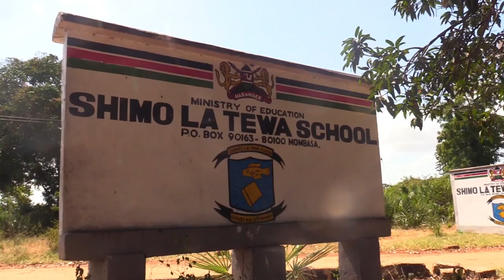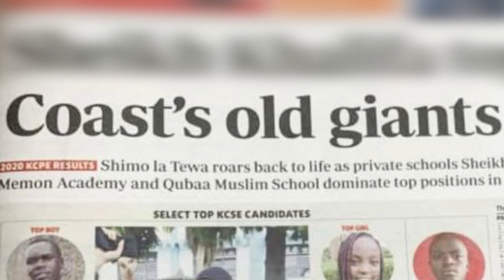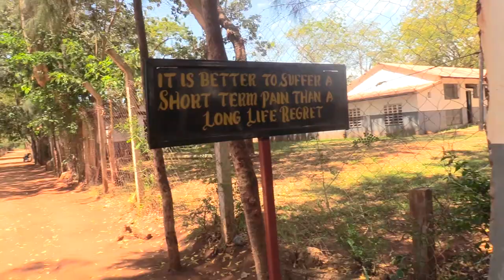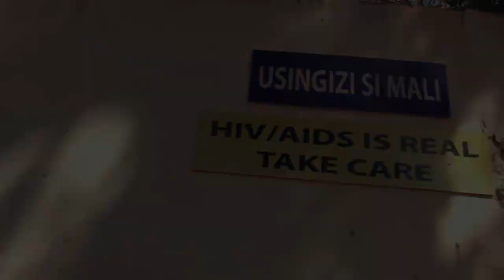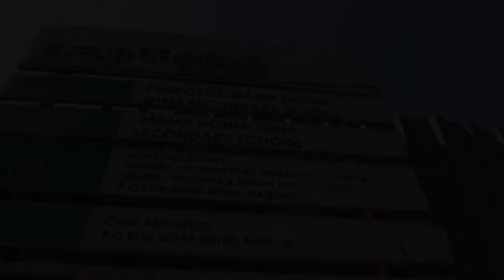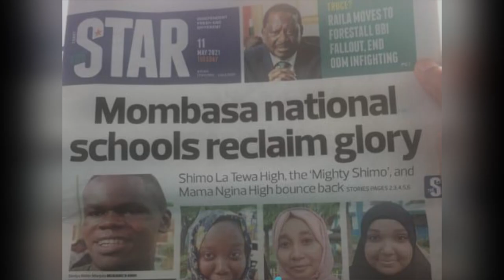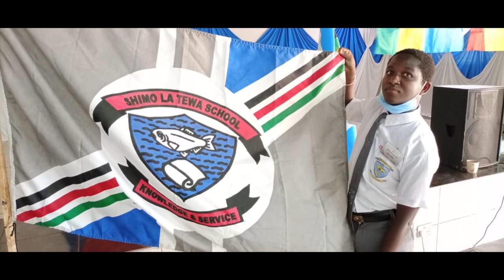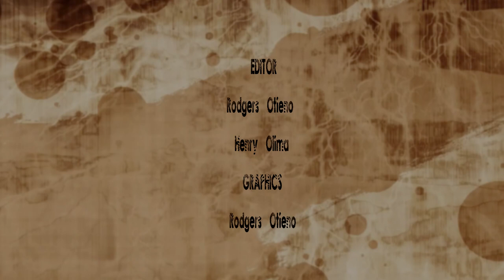The Lion Roars Again - A Documentary on Shimo la Tewa School.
This is a documentary recounting the rise, fall and re-rise of Shimo la Tewa School over it's 90 years of existence.